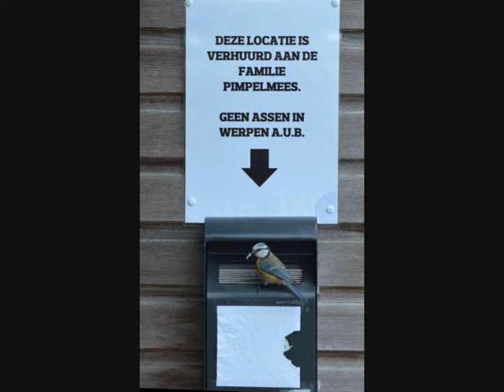Mijn mooiste natuurfoto's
Een selectie uit mijn mooiste natuurfoto's. Geniet ervan ;;;